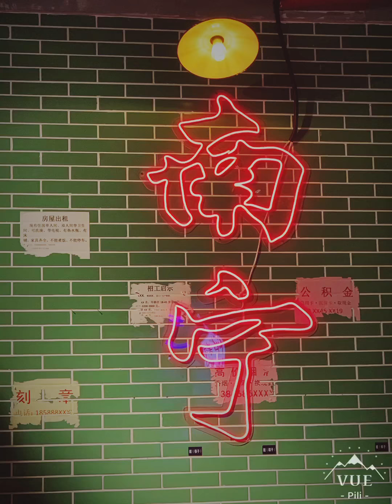Pili’s travel vlog | 泰国曼谷旅行四天三夜 | 曼谷自由行 | 泰国大皇宫王权免税店打卡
泰国曼谷自由行小贴士:
1. 曼谷地铁,交通线路,支持中英泰三语显示,必下;
2. Grab,打车软件,东南亚国家的滴滴,必下;
3. Google translate,翻译软件,泰妹搭讪无障碍;
4. 住宿选择siam商圈附近,人多的选择不无道理;
5. 曼谷从中国国内抵达通关/出关非常多人,注意安排好时间以免耽误行程;(时间来不及了的快速通关小技巧可以私信我询问)